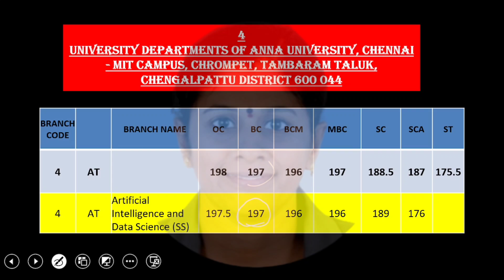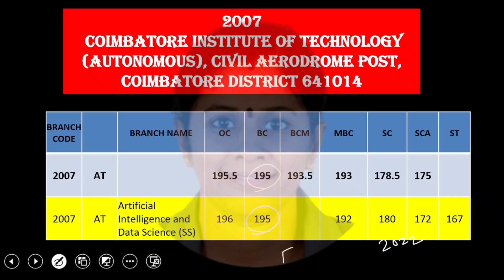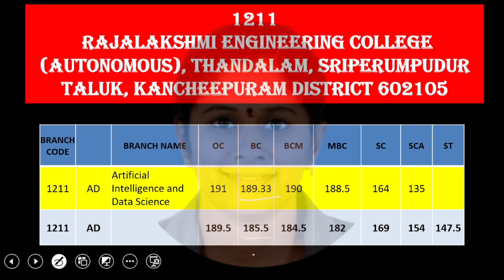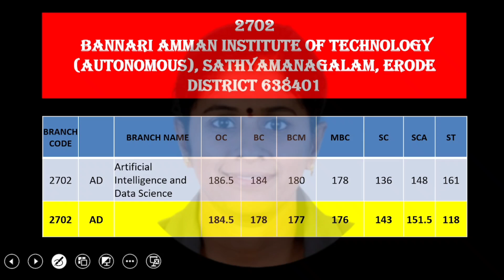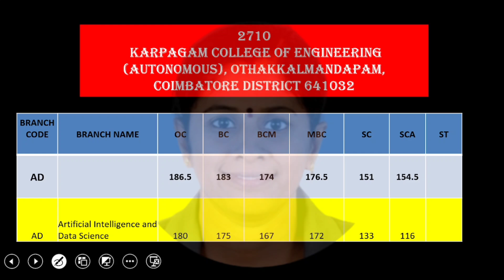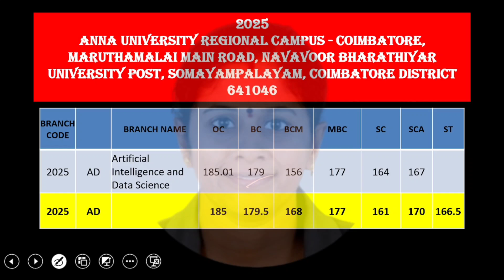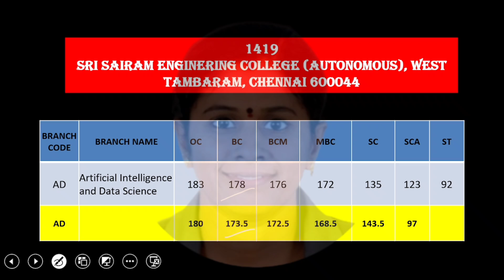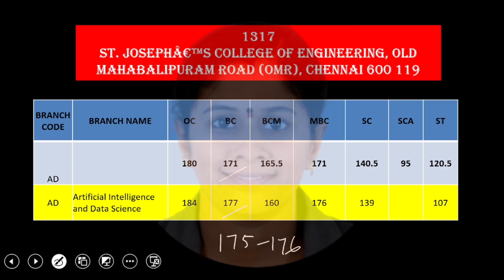Top 20 Artificial intelligence and data science colleges in Tamilnadu